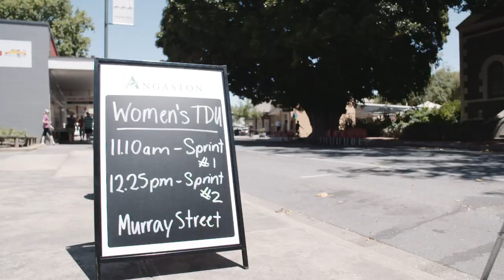Story of the Day | Novatech Stage 2 | 2019 Santos Women's Tour Down Under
Novatech Stage 2 started from Nurioopta in the Barossa Valley, making its way to Angaston through Seppeltsfield and Tanunda for the Ziptrack Sprint, towards Eden Valley for the Subaru Queen of the Mountain, back through Nurioopta for another lap before heading up to Menglers Hill for the final Subaru Queen of the Mountain.

It was a challenging Stage but ultimately taken out with a convincing win by Amanda Spratt (Mitchelton-SCOTT).

Final Results:
1st: Amanda Spratt (Mitchelton-SCOTT)
2nd: Lucy Kennedy (Mitchelton-SCOTT)
3rd: Kristabel Doebel-Hickok (Rally-UHC)

Santos Ochre Leader's Jersey: Amanda Spratt (Mitchelton-SCOTT)
Ziptrak® Sprint Leader Jersey: Sarah Roy (Mitchelton-SCOTT)
Subaru Queen of the Mountain Jersey: Nadia Quagliotto (Ale Cipollini)
southaustralia.com Young Rider Jersey: Jamie Gunning (Specialized Women's Racing)